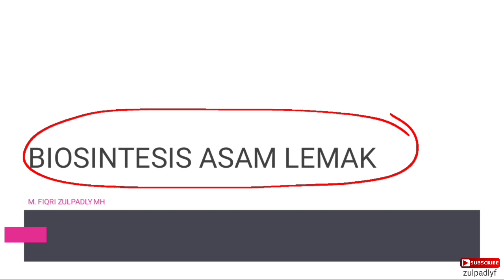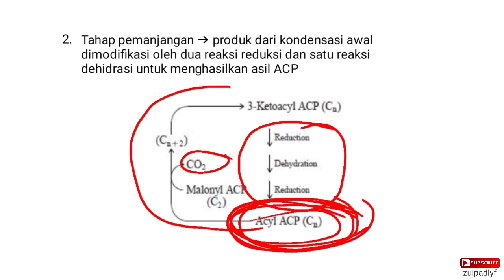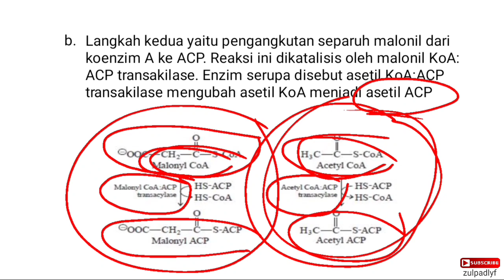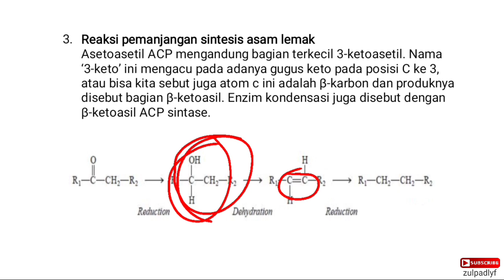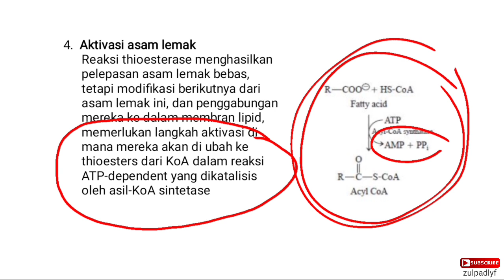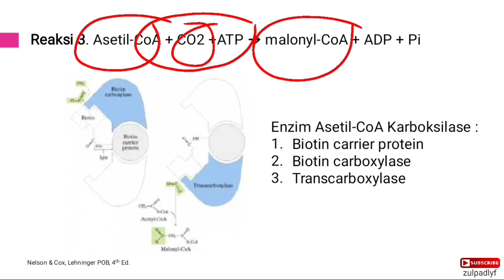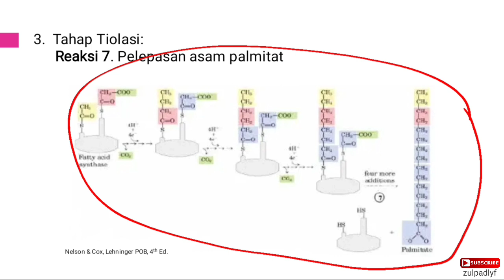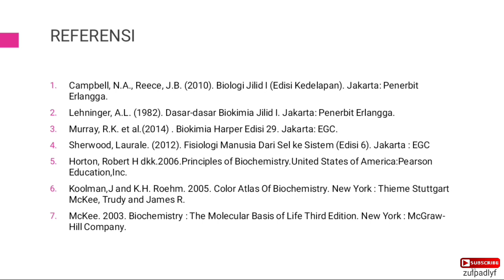Proses Biosintesis Asam Lemak